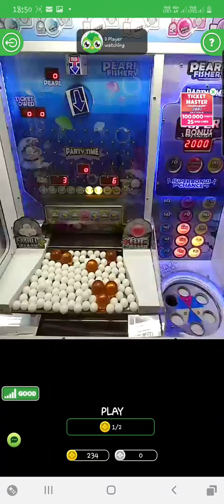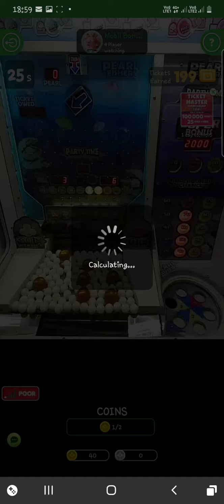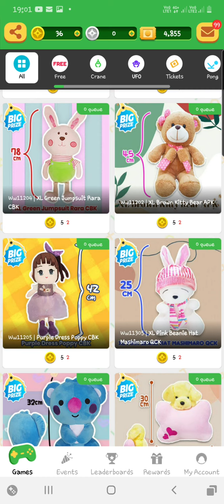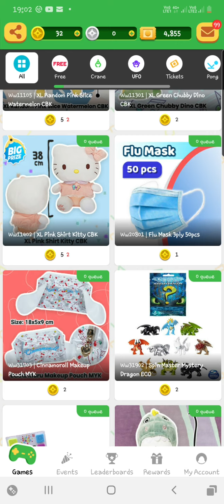Pearl Fishery game online